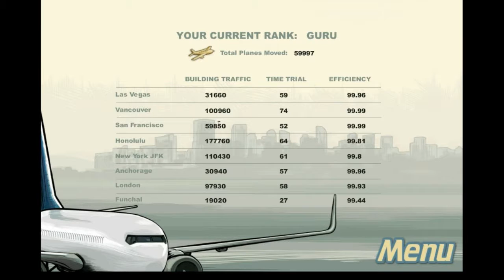Airport Madness World Edition Ep 87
It's back to business in the world's airports, trying to meet our goals.